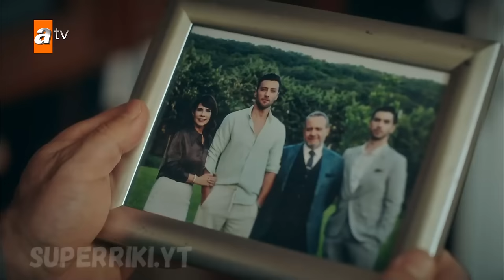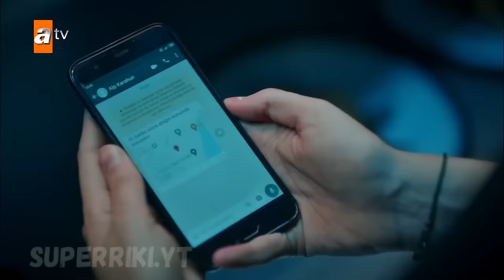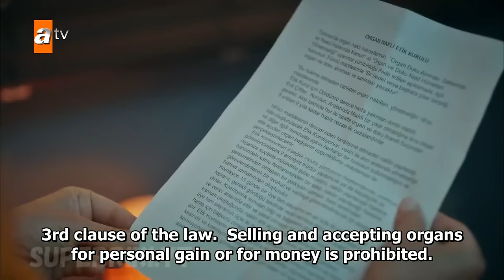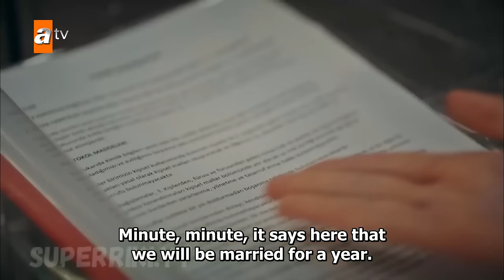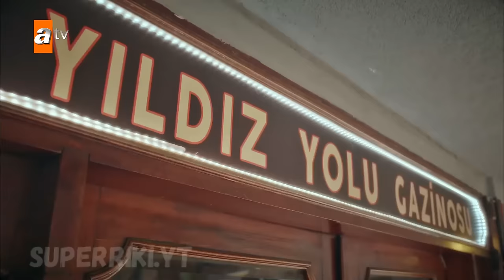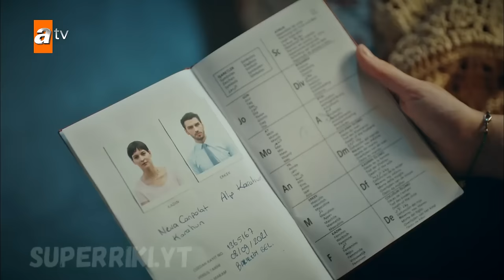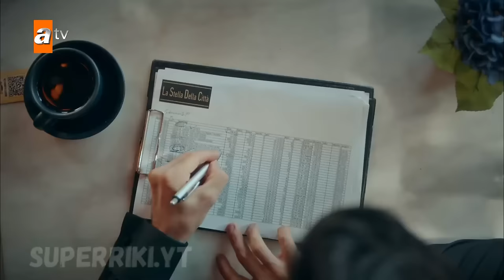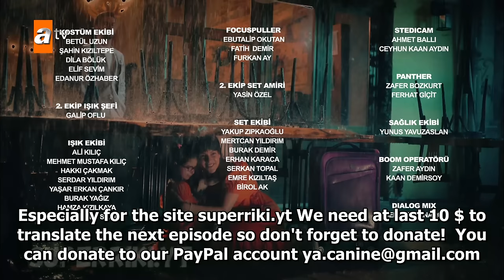Ikimizin Sirri (Our Secret) Episode 05 with English subtitles ❤️